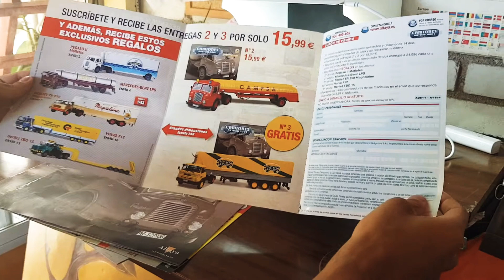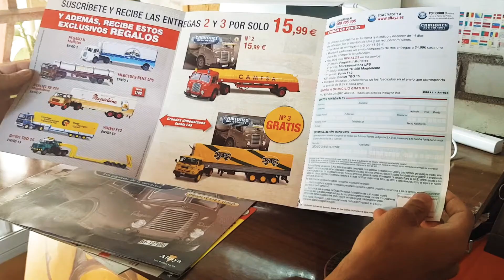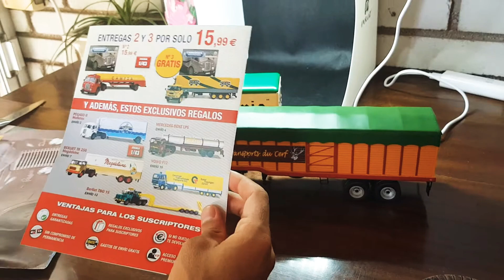Unboxing trucks willeme LC 610 T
Nueva entrega de los camiones articulados escala 1.43